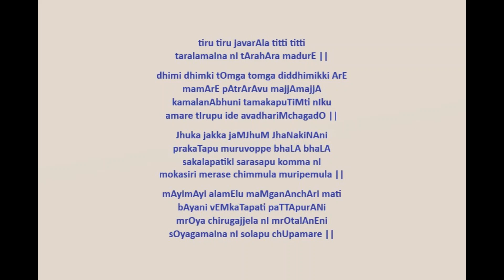Tiro Tiro Javaraala Ti Ti Titti - Annamayya Kirtana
Ragam: Gambhira Nata
Talam: Tisragathi Adi
Written By: Sri Annamacharya
Language: Telugu

తిరొతిరొ జవరాల తిత్తి తిత్తి
ఈ తరలమైన నీ తారహార మదురే
S – SN̡ SGS MGS | S-SN̡ SGS PMGS
S- S G-G  M- | GMPN P-P N-NṠ
PNṠĠ ṀĠṠ-N P-M G-S N̡SG-G SGM-M
ధిమి ధింకి తోంగ తొంగ దిద్ధిమిక్కి ఆరే
మమారే పాత్రారావు మజ్జామజ్జా
కమలనాభుని తమకపుటింతి నీకు
అమరె తీరుపు ఇదె అవధరించగదో
ఝుక జక్క జంఝుం ఝణకిణాని
ప్రకటపు మురువొప్పె భళా భళా
సకలపతికి సరసపు కొమ్మ నీ
మొకసిరి మెరసె చిమ్ముల మురిపెముల
SGS- MGS- PMGS- NP MGS-
SGS- SMG- SPM-  ṠNP- ṠṠN
ṠNPMG- NPMGS- N-SG-G S-GM-M
మాయిమాయి అలమేలు మంగనాంచారి
మతి బాయని వేంకటపతి పట్టాపురాణి
మ్రోయ చిరుగజ్జెల నీ మ్రోతలానేని
సోయగమైన నీ సొలపు చూపమరె

तिरो तिरो जवराल ति ति  तितै
ई तरलमैन नी तारहार मदुरे

धिमि ढिंक तोंग तोंग दिद्दीमिक्कि आरे
ममारे पात्ररावु मज्ज मज्ज
कमलनाभुनि तमकपु टिंति नीकु
अमरे तीरूपु इदे अवदारींचगदो

झक झक्क झम झम झनकि नानि
प्रकटपु मुरिवेप्पु भला भला
सकलपतिकि सरसपू कोम्म नी
मोकसिरि मेरिसे चिम्मुल मुरिपेमुल

माई माई अलमेलु मांगा नांचारी
मति बायनि वेंकटपति पट्टपुराणी
म्रोय चिरुगज्जल नी म्रोतलनेनी
सोयगामैन नी सोलपु चूपमरे

tiru tiru javarAla titti titti
taralamaina nI tArahAra madurE ||

dhimi dhimki tOmga tomga diddhimikki ArE
mamArE pAtrArAvu majjAmajjA
kamalanAbhuni tamakapuTiMti nIku
amare tIrupu ide avadhariMchagadO ||

Jhuka jakka jaMJhuM JhaNakiNAni
prakaTapu muruvoppe bhaLA bhaLA
sakalapatiki sarasapu komma nI
mokasiri merase chimmula muripemula ||

mAyimAyi alamElu maMganAnchAri mati
bAyani vEMkaTapati paTTApurANi
mrOya chirugajjela nI mrOtalAnEni
sOyagamaina nI solapu chUpamare ||

*Some parts of this song are just some sounds that do not necessarily mean anything; they are the rhythmic syllables that are part of a dance sequence.
This is a song about mother Alimelumanga as she dances to impress Lord Venkateswara.*

Tiro tiro (circular movements) Javarala (youthful maiden),
your necklace of stars is dauntingly tremulous while you are dancing.

you are the arduous consort of the lotus navelled [viShNu],
the decision has been given, won't you listen?

The bracelet [making sounds of jhuka jakka jhamjhumjanakI] suits you well, indeed you are the playful consort of the Lord of the Entire universe the splendor of fortune in your face is graceful, dashing.

The steadfast crowned consort of venkaTapati, just as your ankle bells resound, show the elegance of your languishing glance.